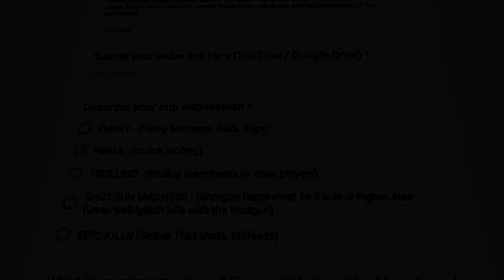Critical Ops: Funny (and not) Community Clips #2! (TalkToHand)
SUBMIT YOUR CLIPS HERE FOR THE NEXT VIDEO! Gotta love our critical ops community.